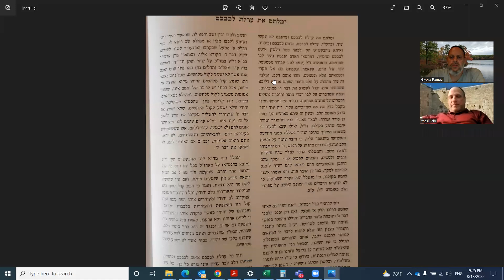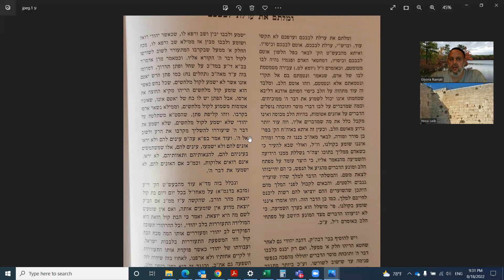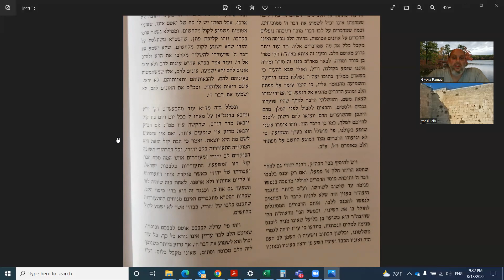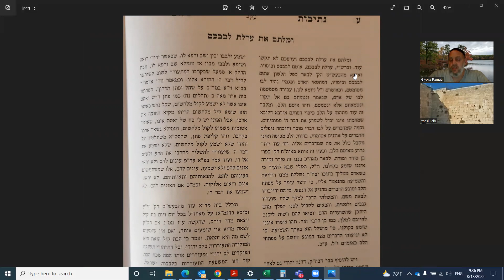Netivot Shalom Devarim Parashat Ekev 18 August 2022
Netivot Shalom Devarim Parashat Ekev 18 August 2022 נתיבות שלום ספר דברים פרשת עקב באנגלית